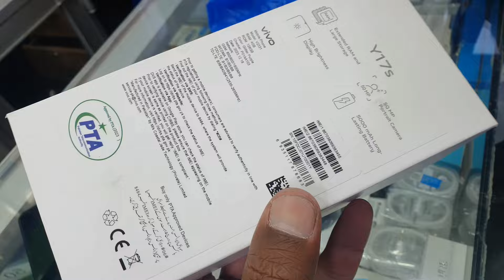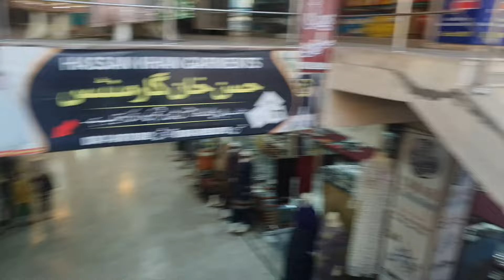123 Saal purani Qabar mil gai ha🥺||Aj tak qabar ko kuch bi nahi huwa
123 Saal purani Qabar mil gai ha🥺||Aj tak qabar ko kuch bi nahi huwa